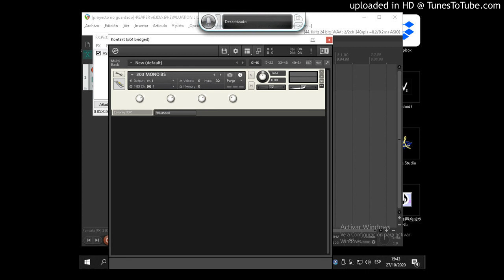kontakt ensoniq ASR, traiiler por Milton Paredes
Nombre.
Ensoniq A S R.
desarrollador: digital sound Factory.
en esta elaborada librería multiformato, encontramos todo el legado que ensoniq nos ha dejado a los músicos mientras existió.
esta librería  es super completa pues  aquí nos deja mostrar todo el legado de ensoniq desde 1985 hasta 1996, haciendo mas énfasis en el ensoniq A S R 10.
casi 2500 presets, y dependiendo del formato tendremos una experiencia igual a cuando tenemos un teclado esoniq en nuestras manos.
aquí esta todo desde 1985 hasta 1996, sonidos del mirage, eps, v fx, asr todos los modelos, y hasta cosas del ensoniq mr.
espero les guste este trailler que les he preparado, y a pesar de ser algo mío, he puesto dos fragmentos para recordar a ensoniq.
el demo hard Candy al principio, que fue el tema de demostración del vfx, y el tema turn me on, una de los demos del ensoniq ts-10.
para más info y como comprarla visita